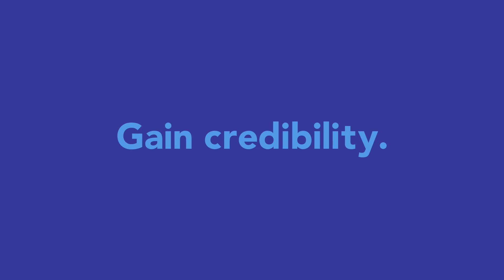TechMap Demo - Short 30 seconds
Here's a 30 second intro to TechMap. If you'd like to find out more, go or check out our longer-form demo